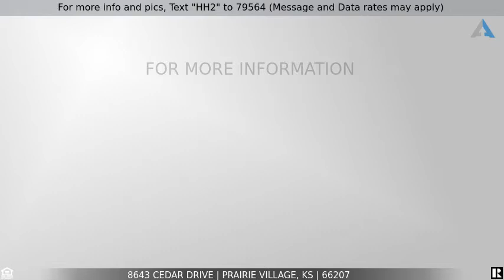Priced at $1,600,000 - 8643 Cedar Drive, Prairie Village, KS 66207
For more info and pics, Text "HH2" to 79564 (Message and Data rates may apply)
Modern Masterpiece in the Heart of Prairie Village!

Contemporary main level luxury living at its finest in the coveted Calvin Crest subdivision in the Heart of Prairie Village. Built in 1978 by well-known KC developer Saul Ellis, who thoughtfully designed this gem for his personal home with exquisite modern architecture and design elements -- this is a CONTEMPORARY MASTERPIECE.

LOCATION, LOCATION, LOCATION! Walking distance to Franklin Park, Corinth shops and restaurants, just minutes away from 435 HWY, and close proximity to award winning Shawnee Mission schools, including Briarwood Elementary, Indian Hills Middle, and Shawnee Mission East High School. Located on an expansive corner lot on nearly 3/4 of an acre, enjoy so much attention to detail with landscaping, mason stone retaining walls, exterior lighting, and a complete lawn irrigation system. The front entry off Cedar Drive showcases a circle drive, while the side entry off 86th Street boast a roomy 4-car garage, unheard of in this area!

A nearly full home remodel was completed in 2014, designed by Bill Poole and completed by Faust Construction. Minimalist modern touches are discovered at every turn, including an open floor plan, cedar plank ceilings, suspended built-in shelving, custom cabinetry, hardwood floors, custom window treatments, true modern aesthetic floor-to-ceiling commercial grade windows, commercial grade doors throughout, and move-in ready color palettes in every room.

A soaring foyer will lead your guests to sophisticated living areas. The modern fireplace in the great room creates the perfect ambiance for entertaining and everyday living, while the dining room with a cantilevered built-ins is ready for your next dinner party. A sliding door off this area opens to the sun deck, perfectly suited for al-fresco dining or summer barbecuing.

Continue to the modern all white chef's kitchen presenting quartz countertops, BOSCH and JennAir appliances, including a built-in refrigerator, gas cooktop, double ovens, built-in microwave and dishwasher, a walk-in pantry, informal dining area, and a wet bar. The kitchen opens to a Brazilian walnut fenced outdoor entertaining space, complete with a built-in natural gas fire pit. Off the kitchen is a full mudroom with laundry, built-in storage, hidden ironing board and one of three half baths. Another spellbinding living space is the expansive family room with cathedral cedar planked ceiling and soaring contemporary windows. There is also a second powder room for the convenience of your guests.

The main level vaulted primary suite is flooded with natural light through floor-to-ceiling windows and highlights a sitting room with cozy fireplace and custom built-ins, and a sliding door opening to the private martini deck. The primary en-suite bath is breathtaking with heated floors, cantilevered double vanity, walk-in shower with double shower heads, separate soaking tub set within an idyllic tile and cedar plank accented niche, and two his and hers walk-in California style closets. Three secondary bedrooms are located upstairs, including an additional primary en-suite bedroom and two bedrooms separated by a Jack and Jill bath.

Downstairs is the finished walk-out basement with full wet bar, half bath, fireplace, ample space for game tables and living space, and a sliding door opening to a covered concrete porch wired for a hot tub. There is also tons of additional unfinished storage space, and a portion of the unfinished space features two sliding doors walking-out to the backyard that could be finished with additional bedrooms, office, gym or rec space.

There are times when only the best will do, and this striking contemporary has it all -- visual excitement, refined entertaining spaces, modern design, quality construction, and a coveted location.